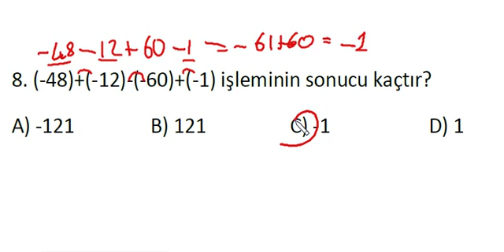7 sınıf deneme 2 matematik 8